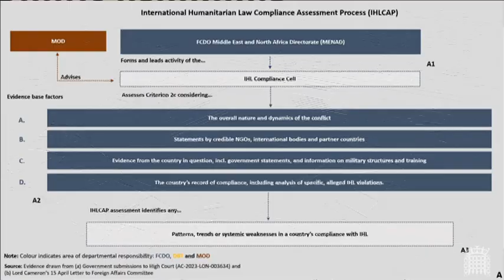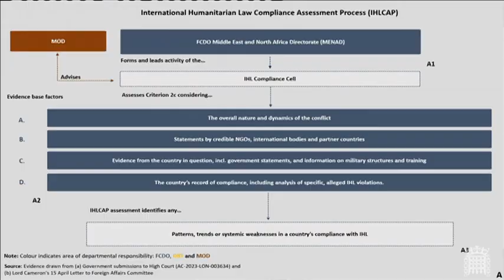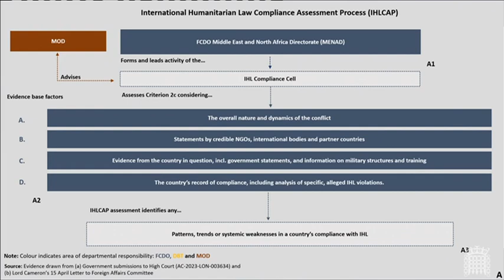Select Committee - Business and Trade - UK arms exports to Israel - 21/05/2024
parliament Business and Trade Committee
Tuesday 21 May 2024 Meeting started at 2.30pm, ended 4.05pm

14:30:33
Subject: UK arms exports to Israel
14:30:34
Witness(es): Alan Mak MP, Minister for Industry and Economic Security, Department for Business and Trade; Rt Hon Andrew Mitchell MP, Minister of State, Foreign, Commonwealth & Development Office; Kate Joseph, Director General, Economic Security and Trade Relations, Department for Business and Trade